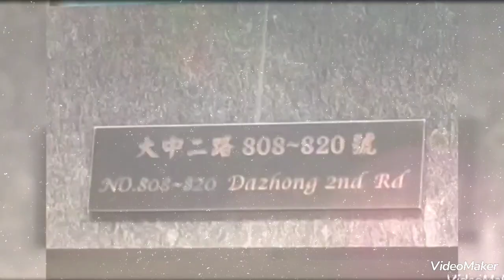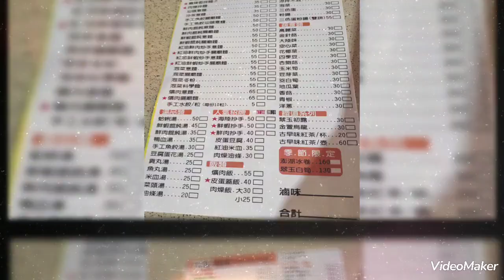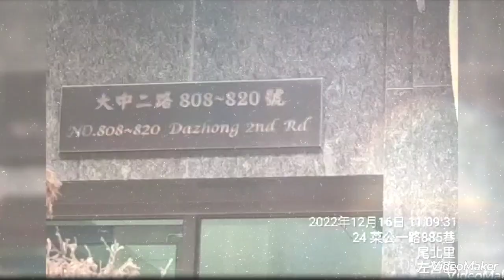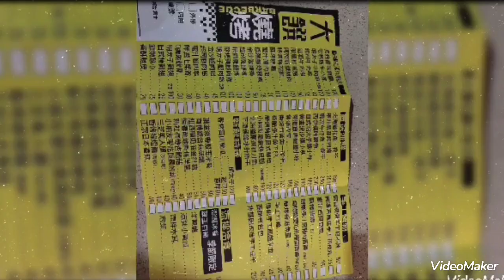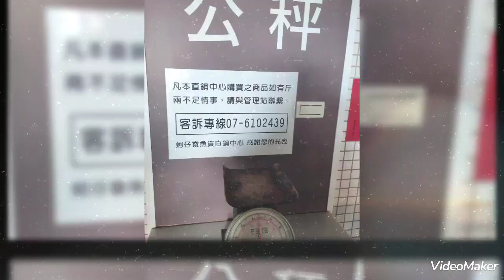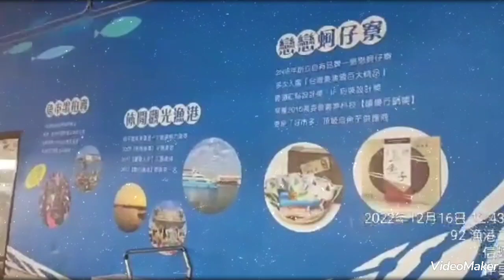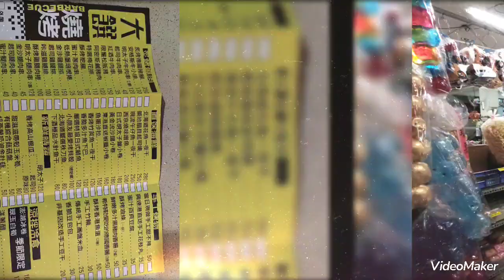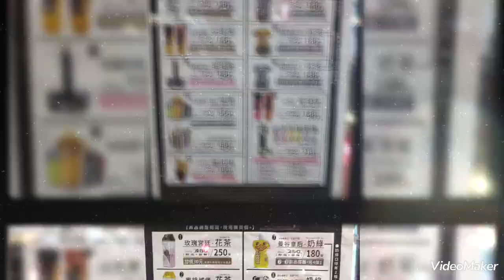2022.12.15~17三天兩夜⁠◕⁠ᴗ⁠◕⁠✿自由行⁠◔⁠‿⁠◔看我們多厲害⁠༼⁠☯️⁠‿⁠☯️⁠✿⁠༽⁠台北好冷.均溫12度左右！南部好熱.均溫25度左右2022/12/7二哥裝機車輔助燈學習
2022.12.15（四）~17（六）三天兩夜(⁠◕⁠ᴗ⁠◕⁠✿⁠)自由行⁠◔⁠‿⁠◔自駕遊-邊工作邊旅遊.蘆洲.五股.桃園.高雄.台南.北投山之林泡溫泉.看我們多厲害⁠༼⁠☯️⁠‿⁠☯️⁠✿⁠༽⁠

20221203蜊埤湖畔.落羽松.礁溪老街.解鎖(宜蘭)白牌當天來回(16台16人1狗)含騎黃牌車2台

20221029勝興車站、龍騰斷橋、鯉魚潭.解鎖苗栗白牌當天來回.16台，17人含騎黃牌車.（路癡的我）當白牌騎

20221022北埔老街、白沙屯、通霄龍貓、南寮漁港

*2022/07/23象鼻岩下午:14:30水行俠(半日遊）基隆（水上腳踏車海上體驗運動）全身不濕身

2022/2/26~28三天兩夜的自駕遊-邊工作邊旅遊蘆洲.五股.桃園.台中.台南.高雄.屏東.新竹

2022/1/16房子工廠+協力廠商.尾牙餐敘（北中南活動）+台中協會開會+生哥老婆生日（高雄店）~恩..合照..居然沒有我耶！

109/03/27.28新竹尖石會來溫泉會館+南寮漁港兩天一夜旅行
109/2/15雄獅九族櫻花天泉2天1夜賞櫻行程
107/12/01（六）石門水庫路跑5K/9k/21K 瘋半馬石門水庫路跑
107/06/06~11澳門-珠海-大陸廣東(雲浮)-福建(晉江泉洲)石獅(大風大雨也要吃美食)自由行（三姐小妹敏華小楊） 6天5夜
107/04/04~10大陸福建(平潭)自由行~107/04/07（六）四天三夜共7人 (三姊先飛回去)日期要改一下了哦！7天6夜
107.1.27全國宅修聯誼會第六屆年終尾牙餐會
107/01/18~20大陸褔建(晉江泉洲)自由行（三姐小妹敏華小楊）2018/01/18（三）~2018/01/20（五）3天2夜
106/12/26~31大陸四川(成都)自由行6天5夜.三姊.黃中生.林永乾.陳淑凰.大陸上海（浦東國際機場）轉飛 成都（雙流機場）
106/07/15.16宅修聯誼會第五屆旅遊.新月沙洲親子遊.十鼓文化體驗趣
*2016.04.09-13大陸上海五天研習
105/07/30+31全國宅修聯誼會花蓮港口賞鯨(虎爺)
104/07/18.19宅修聯誼會親子二日旅遊尖石武林帖山訓.漆彈.溯溪
103/08/16.17宅修聯誼會親子二日旅遊.南投日月潭
*2013民國102年8/24.25宅修聯誼會親子二日旅遊坪林合歡露營